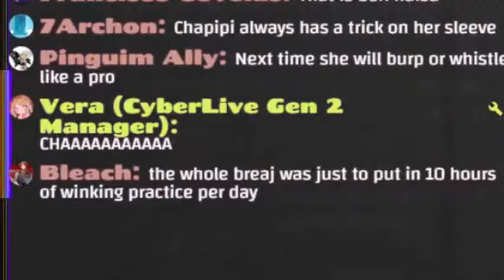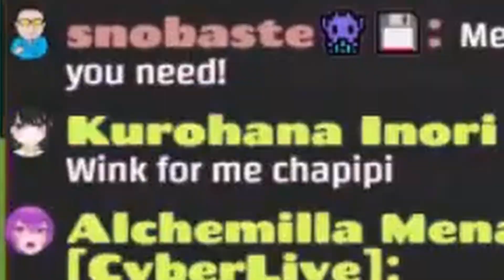Chapipi's Winking Training Arc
The fact that Chipi took the time to practice her winking for us was so cute!